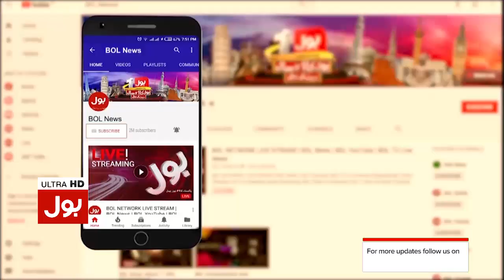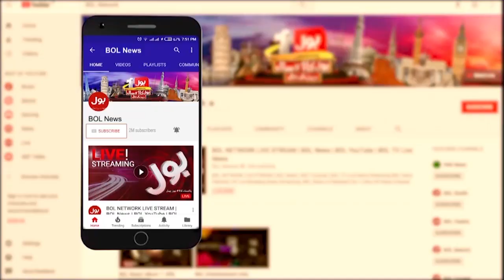PMLN Government Inflation | Imran Khan Big Decision | Pakistan Politics | PTI Deadline